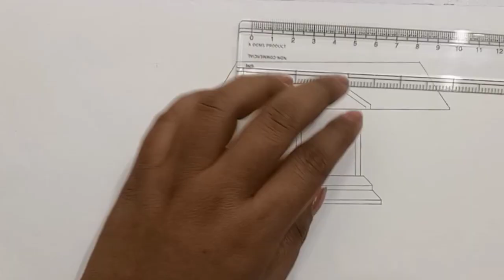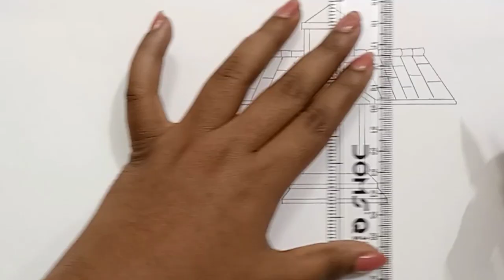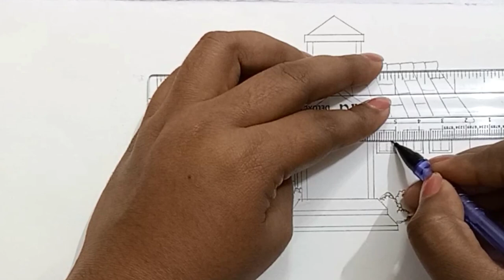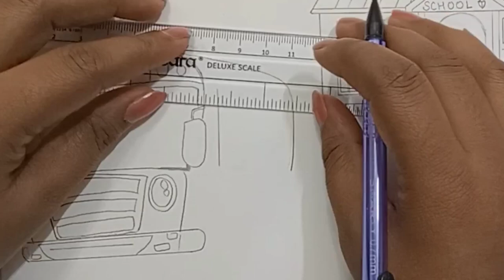Children going to school Drawing | School Bus Drawing | Back to school Drawing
Easy drawing. Children going to school Drawing. Back to school Drawing. School Drawing. Student going to school Drawing. School days memory drawing. old childhood days Drawing. Project drawing. Drawing for competition. student with bag drawing.

Music used